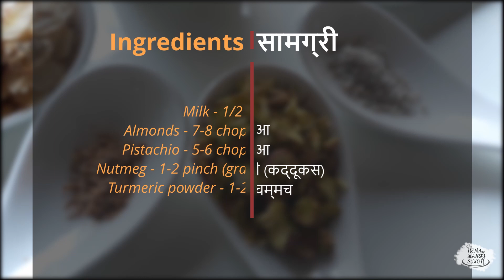covid-19specialdrink |Immunity booster drink | special मसाला दूध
NAMASTE,

Masala milk is winter special drink.It is very healthy. Normally in winter we face problem of cold, so to get rid of that one can always have malasa milk.
Winter special masala milk.
The exciting flavour of milk, dry fruits and other spices is an amazing combination that all comes together in a delightful drink commonly known as MASALA DOODH. A slew of spices and nuts are used to make this traditional Indian drink that boasts of power-packed ingredients like cashews, almonds, cardamom and saffron to name a few.

मसाला दूध सर्दियों का विशेष पेय है। यह बहुत स्वास्थ्यवर्धक है। आम तौर पर सर्दियों में हमें ठंड की समस्या का सामना करना पड़ता है, इसलिए इससे छुटकारा पाने के आप मसाला दूध पी सकते है ।

you can check our other recipes :
garam masala  for all types of Indian dishes.

Winter fruit salad | salad | fresh fruit salad l सर्दियों में मिलने वाले फलों का सलाद । फ्रेश फ्रूट

moong dal halwa | मूंग की दाल का हलवा | Soaked Moong Dal Halwa Recipe | Moong Dal Sheera .

Dal Makhani Recipe - दाल मखनी |घर पर बनाये आसानी एक दम रेस्टोरेंट जैसी दाल मखनी I URAD DAL I RAJMA

If you try this dish at home then dont forget to tag us the picture . So that we can upload in our instagram.

HMS.